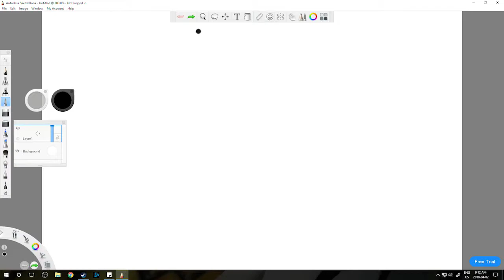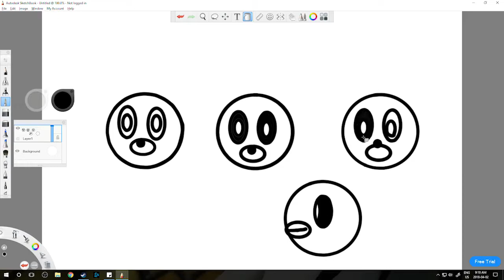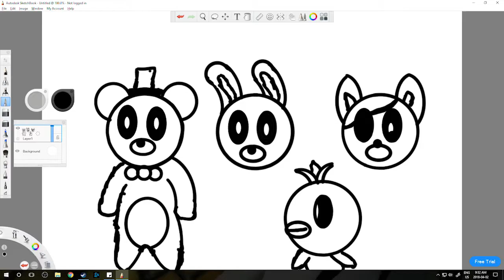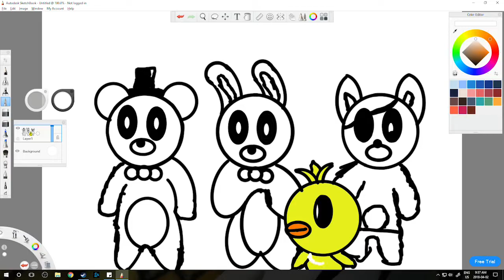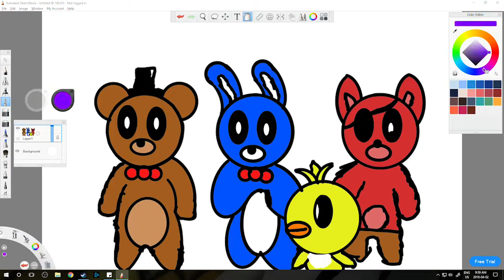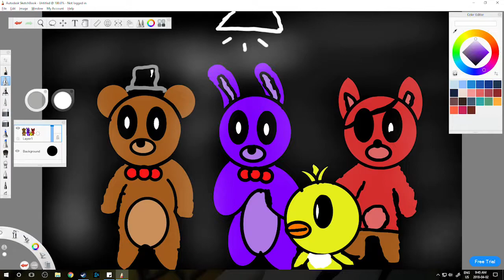the fnaf gang | Drawing with SlendyFox | #11